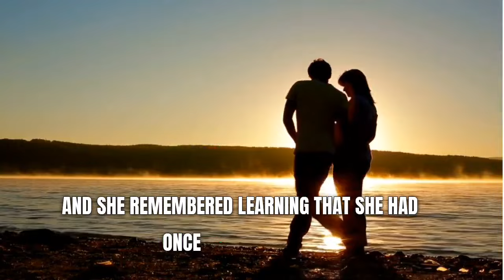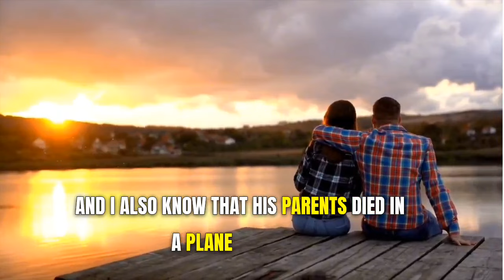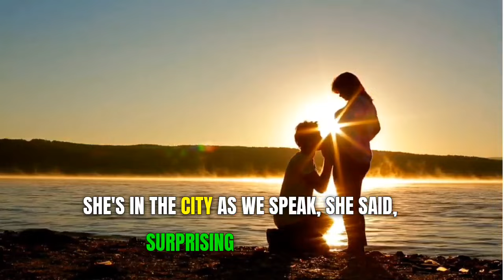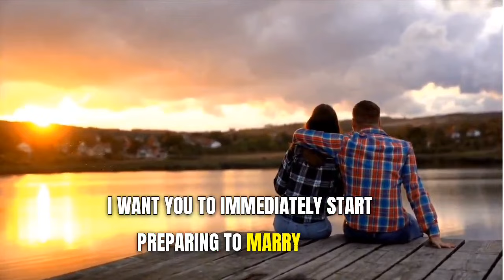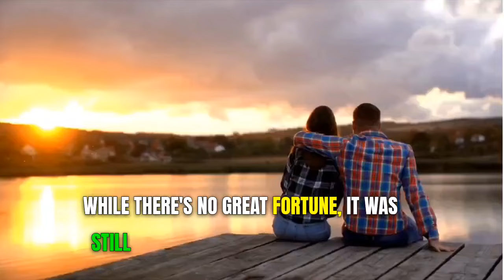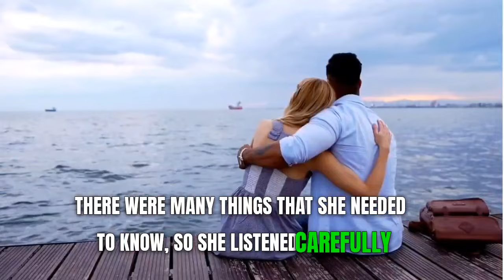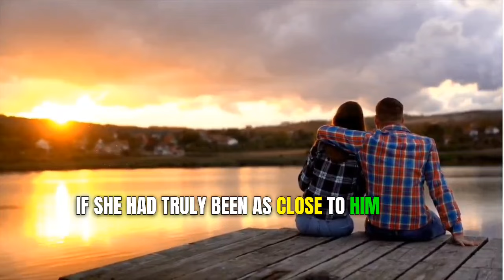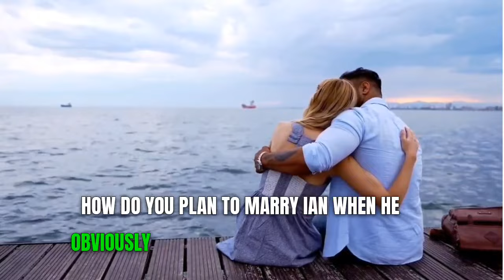Journey of love Episode 301 to 305|English story